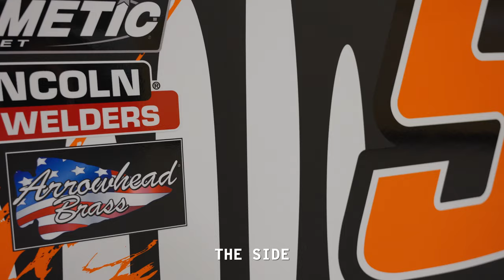Riley Herbst Set To Pay Tribute To Ken Block At Darlington | Stewart-Haas Racing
From jaw-dropping stunts to eye-popping liveries, Ken Block was a one of a kind motorsport icon. Hear from Riley himself on why Ken Block is one of his biggest motorsports inspirations and what it means to be running a tribute scheme for the legendary marketer and driver.